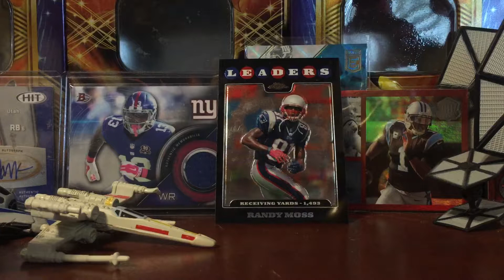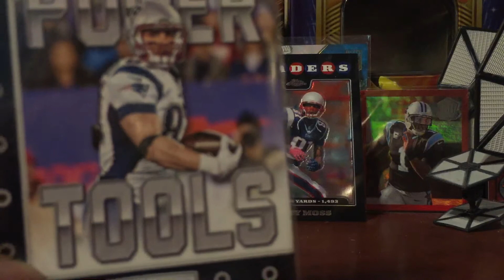What if randy moss played for Cincinnati bengals